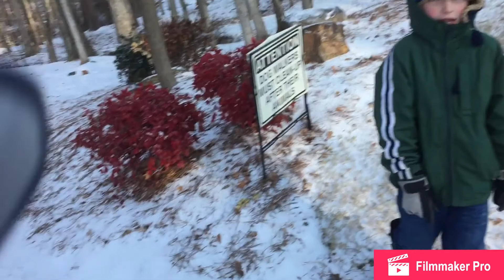BLIZZARD IN GEORGIA!!!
So we had snow in Georgia, so we had fun in this vlog, they didn't know the vlog life so I taught them some when the camera was off twitter- h12wright, instagram-h24wright, like subscribe and share with god friends on twitter instagram Snapchat Facebook MySpace (if that's still a thing ya know)